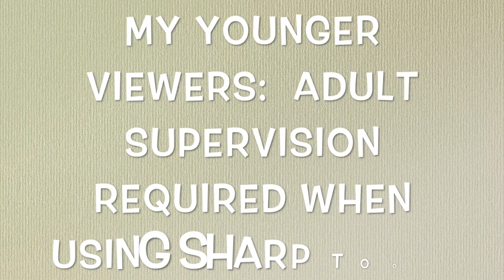DIY DISTRESSED DENIM JACKET - QUICK AND SIMPLE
Quick tutorial to show you how I achieved a heavily distressed denim look.